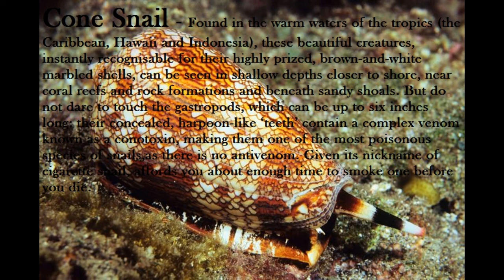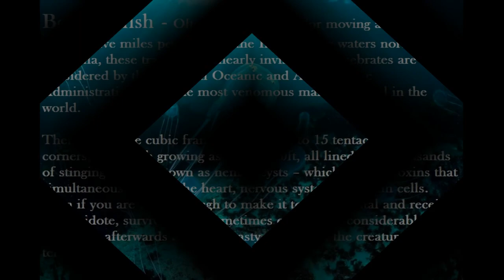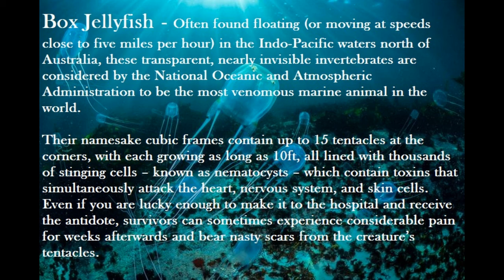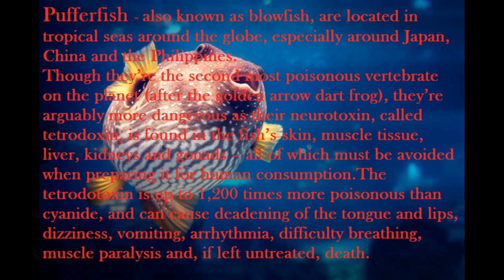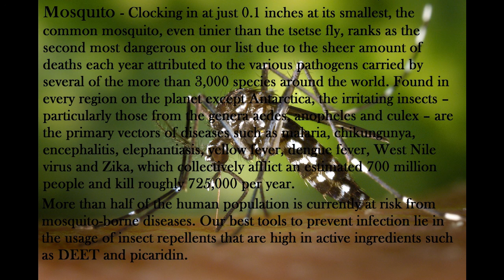What are the Most Dangerous Animals in the world?